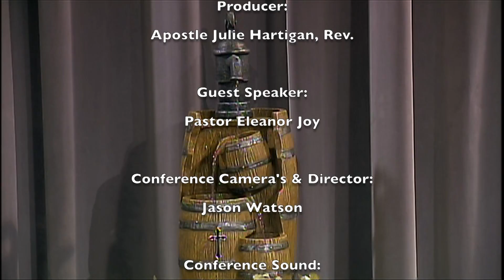Companions, Empty Nest, Travel, Transition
Producer: Apostle Julie Hartigan, Rev.
Guest Speaker: Pastor Eleanor Joy
Camera/Director: Jason Watson
Sound: Ray Dahl

Minnesota Miracles Ministry
International Healing & Restoration Ministries
Bible Study and Books Nonprofit
Come to the Fountain TV & Youtube Videos
St. Paul Bible College
Church on the Streets
Twin City Apostolic Center
Christian Singles Connection